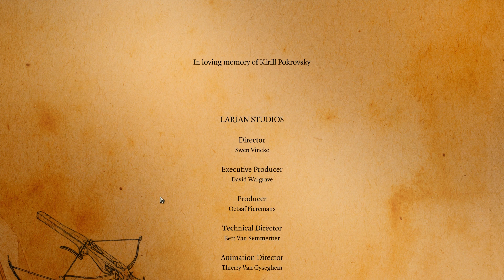Divinity: Original Sin - P8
Divinity: Original Sin Enhanced Edition
Larian Studios